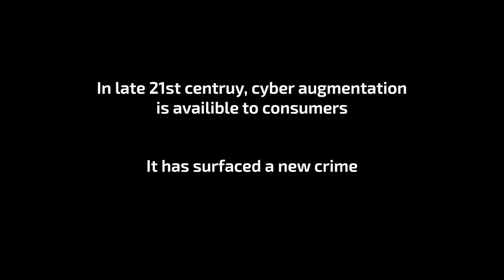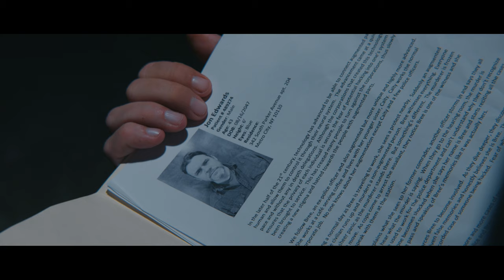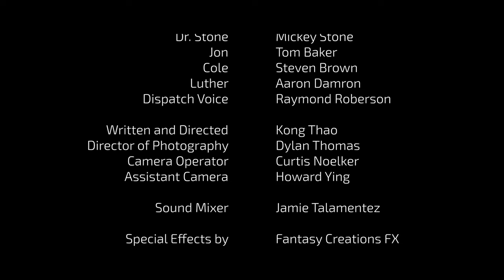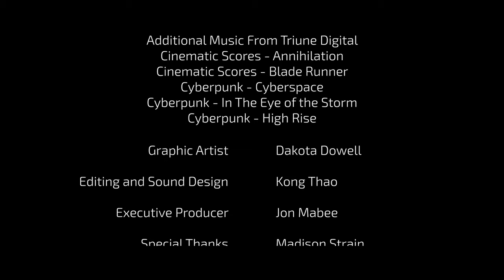BREE (Cyberpunk Crime Short Film)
In late 21st century, cyber augmentation is available to consumers.  After a series of murders, Bree discovers a hidden truth about her past.